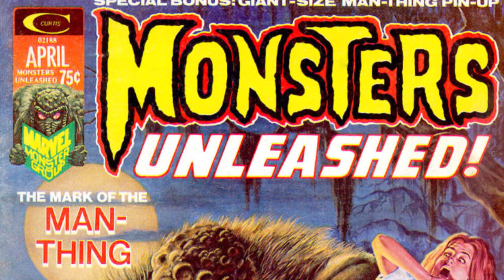Top Five Marvel Comics Horror Heroes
These good guys and girls have a dark side, but that doesn't mean they won't lend a helping hand against supernatural threats.